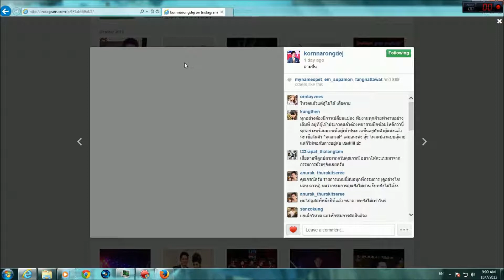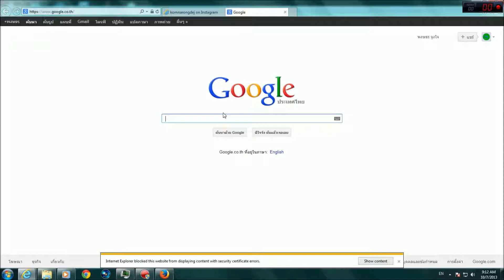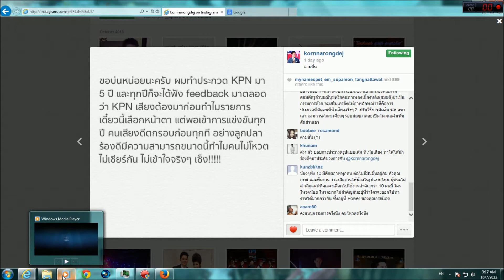[Drama KPN Award 23rd]Week 4(Live Week 2) ดราม่าจริงๆ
วีคนี้ค่อนข้างดราม่า แต่เป็นใน Instagram คุณกรณ์ ณรงค์เดช ไปดูที่ ครับ